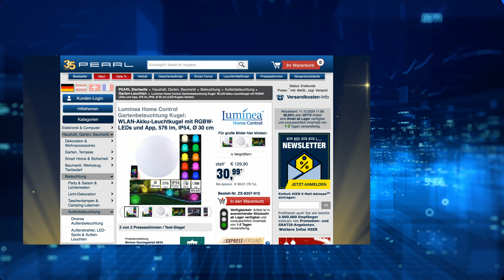Rébecca und Diana sind begeistert von dieser Leuchtkugel | @PEARL-TV Oktober 2024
In diesem Video zeigen Diana Naborskaia und Rebecca Claude alles rund um WLAN Akku Leuchtkugeln & USB Ladegerät.

(00:00:30) Luminea Home Control WLAN Akku Leuchtkugeln: WLAN-Akku-Leuchtkugel mit RGBW-LEDs und App, 576 lm, IP54, Ø 30 cm (Gartenbeleuchtung Kugel)
Ihr ambientes Licht: bequem per App und Sprachbefehl gesteuert
* 16 Leuchtfarben und Warm- bis Tageslichtweiß sowie Farbkombinationen
* Bis zu 10 Stunden Leuchtdauer mit nur einer Akkuladung
* Kostenlose App "ELESION" für weltweite Lichtsteuerung
* Kompatibel zu Alexa, Google Assistant und Siri
* Voll kompatibel zu Geräten mit Smart-Life- und Tuya-App
* Spritzwassergeschütztes Gehäuse nach IP54
* Ideal für den Innen- und geschützten Außenbereich
* 16 Leuchtfarben und Warm- bis Tageslichtweiß (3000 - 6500 K) sowie Farbkombinationen einstellbar
* Dimmbare Helligkeit: bis zu 576 Lumen
* Kostenlose App "ELESION" für iOS und Android: zum Steuern von Lichtfarbe, Helligkeit und Leuchtmodus sowie für Timer-Einstellungen
* Kompatibel mit Amazon Alexa und Google Assistant: Leuchtkugel per Amazon Echo, Google Home und kompatiblen Lautsprechern per Sprachbefehl steuern
* Auch kompatibel zu Siri von Apple: Sprachbefehle und damit verbundene Aktionen sind direkt per iPhone und iPad konfigurierbar sowie nutzbar
* Automatische Szenen-Funktionen programmierbar, z.B. zum Schalten mehrerer Geräte gleichzeitig, zum gemeinsamen Einschalten von Leuchtkugeln, Gartenstrahlern u.v.m.
* Schnell installiert: einfach aufstellen oder per Befestigungs-Haken und Seil aufhängen
* Spritzwassergeschütztes Gehäuse: IP54
* Integrierter Li-Ion-Akku mit 2.000 mAh für bis zu 10 Stunden Leuchtdauer, lädt per USB (Netzteil bitte dazu bestellen)
* Maße (Ø x H): 30 x 29 cm, Gewicht: 1.100 g
* Leuchtkugel inklusive USB-Ladekabel (Hohlstecker auf USB Typ A), Seil (1,4 m), Befestigungs-Haken und deutscher Anleitung - Außerdem relevant oder passend zu: Tischlampe Batterie, Kabellose Lampen, Stimmungslicht, Erdspiess, Schmuck, Laterne, Dimmer, Lampe, Pool, Ball

(00:04:15) PEARL USB Ladegerät: 2-Port-USB-Netzteil für Mobilgeräte, USB-A, 2,4 A / 12 W, weiß (Smartphone Netzteil)
* 12 Watt Ausgangsleistung
* Kompakte Bauform
* USB-Netzteil, ideal als Reiseadapter
* 2 USB-A-Anschlüsse
* Ausgangsleistung: je 5 Volt / 2,4 A, gesamt max. 2,4 A / 12 Watt
* Ausgangsspannung: 5,0 V DC
* Eingangsspannung: 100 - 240 V AC
* Eingangswechselstromfrequenz: 50/60 Hz
* Leistungsaufnahme bei Nulllast: 0,09 W
* Farbe: weiß
* Stromversorgung: 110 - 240 Volt (Euro-Stecker)
* Reise-USB-Netzteil inklusive deutscher Anleitung - Außerdem relevant oder passend zu: Netzteile Steckdose, Adapter, Stromstecker, Ladestation, Netzgerät, Samsung, Galaxy, Lader, Lade